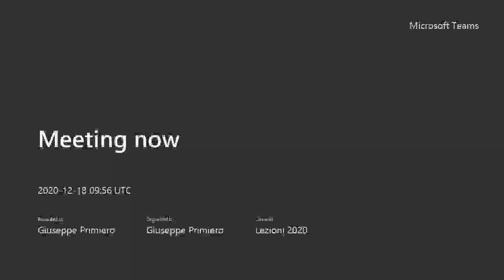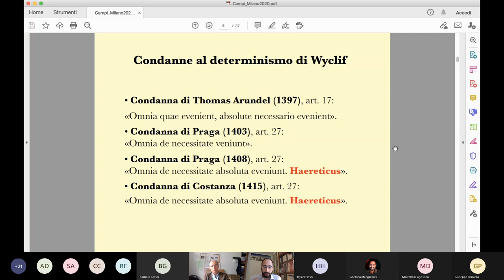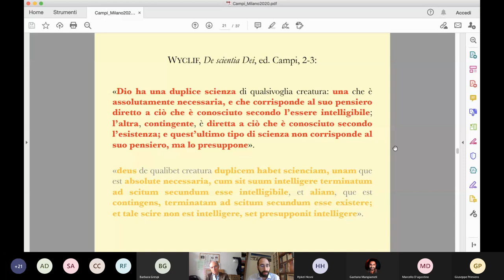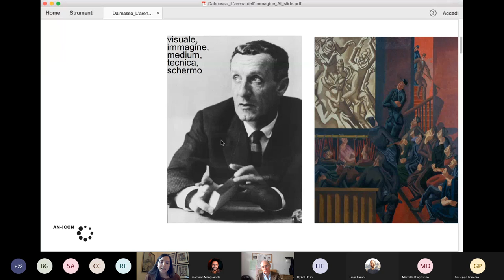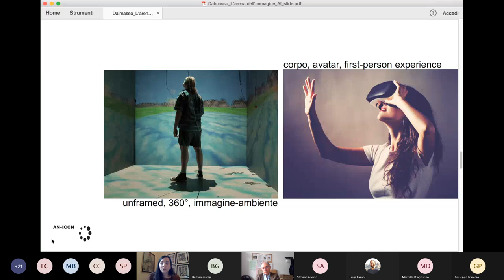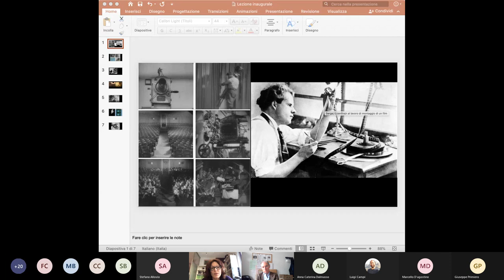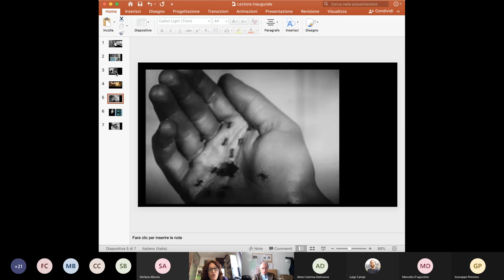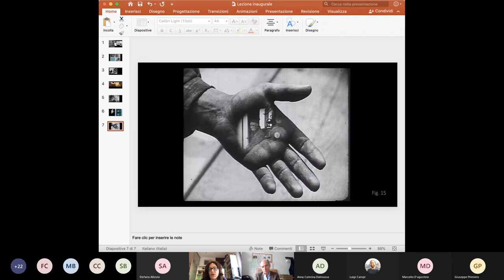Lezioni Inaugurali 2020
I nuovi docenti assunti nel Dipartimento di Filosofia "Piero Martinetti" si presentano con una lezione pubblica: Luigi Campi, Anna Caterina Dalmasso, Barbare Grespi.

Programma:
- Apertura
- Luigi Campi, Ricercatore in Storia della Filosofia Medievale:
Una vulgata storiografica alla prova dei testi. Il caso del necessitarismo di John Wyclif.
- Anna Caterina Dalmasso, Ricercatrice in Cinema, Arte, Fotografia e Televisione:
L'arena dell'immagine. Dal templum alla realtà virtuale.
- Barbara Grespi, Professore associatio in Cinema, Arte, Fotografia e Televisione:
Il cinema nel palmo della mano. Corpo e immagine in movimento.
- Discussione e auguri del Direttore